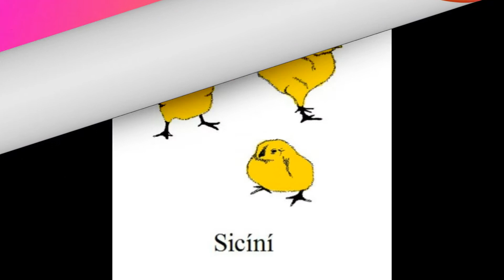An Fheirm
An Fheirm : The Farm 1: Sicíní : Chickens. 2: Asal : Donkey. 3: Tréad : Herd. 4: Stail : Stallion. 5: Cearc : Hen 6: Bó : Cow 7: Tarbh : Bull 8: Turcaí : Turkey. 9: Caora : Sheep 10: Reithe : Ram 11: Fear Breige: Scarecrow [Phoney] 12: Cruach: Rick or stack. 13: Uan :  Lamb. 14: Tarracóir : Tractor. 15: Diallait: Saddle. 16: Scioból : Barn.17: Ag fás : growing. 18: Ag plandáil : planting. 19: Ag treabhadh : Ploughing 20: Adhairceanna : Horns.
This is a "leabhar cainte" i.e a talking Irish book. This is  vocabulary booklet with words that relate to the farm. This is a free resource for the teaching and learning of Irish. These can be used in conversational Irish or Irish essays. Míle Buíochas